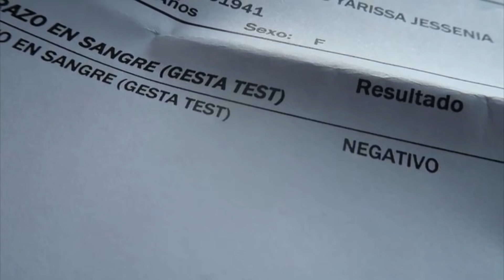ME HAGO LA PRUEBA DE EMBARAZO DE SANGRE | Yarissa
♥ |  I N S T A G R A M: @YarissaRT
♥ |  F A C E B O O K: Yarissa
♥ |  T W I T T E R: @YarissaRT